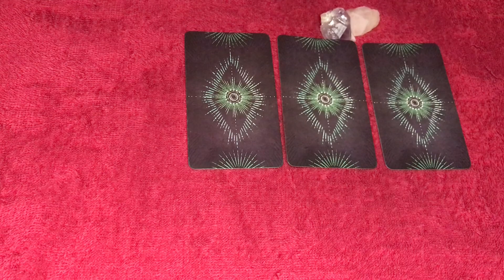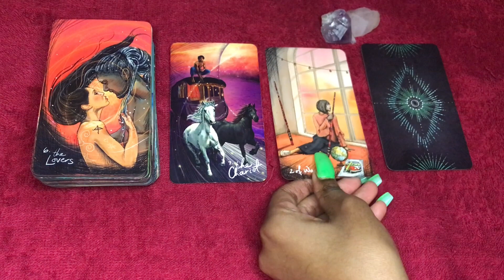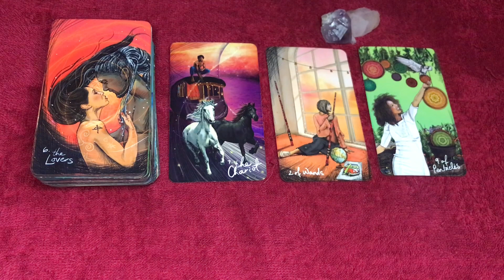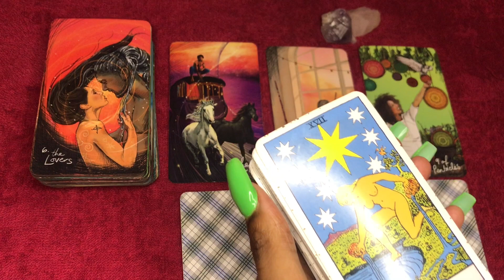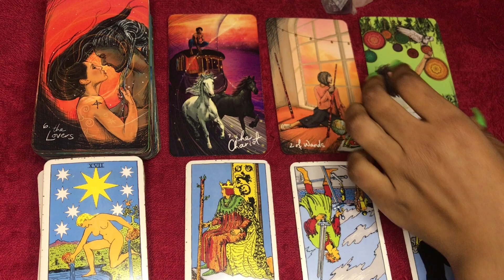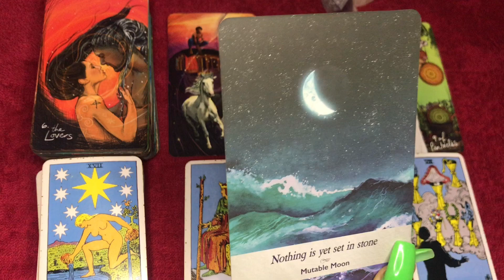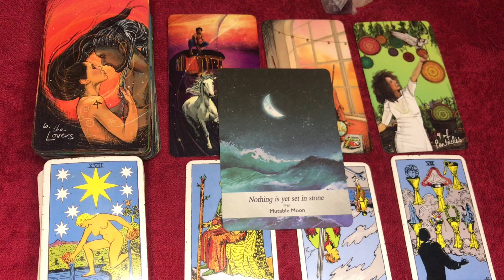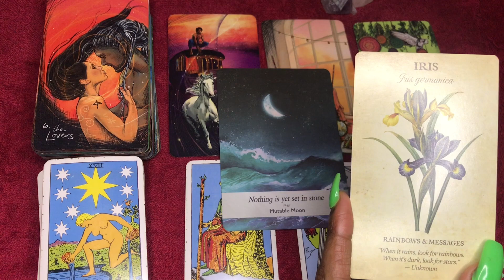Cancer love tarot reading ~ May 3rd ~ obstacles will be removed for this connection